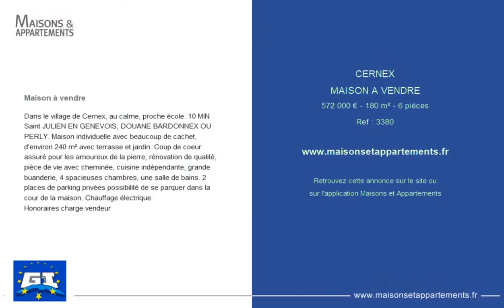CERNEX - MAISON A VENDRE - 572 000 € - 180 m² - 6 pièce(s)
Référence : 3380

Dans le village de Cernex, au calme, proche école. 10 MIN Saint JULIEN EN GENEVOIS, DOUANE BARDONNEX OU PERLY. Maison individuelle avec beaucoup de cachet, d'environ 240 m² avec terrasse et jardin. Coup de coeur assuré pour les amoureux de la pierre, rénovation de qualité, pièce de vie avec cheminée, cuisine indépendante, grande buanderie, 4 spacieuses chambres, une salle de bains. 2 places de parking privées possibilité de se parquer dans la cour de la maison. Chauffage électrique.

Cette annonce vous est proposée par l'agence GENEVOIS IMMOBILIER

|1505446|